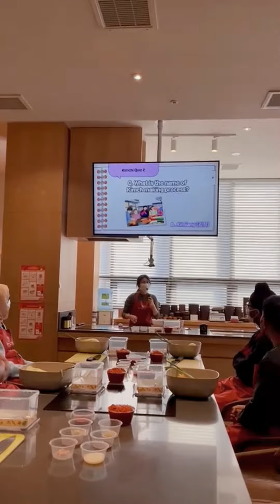YOUTEX LEADERSHIP TRIP TO SOUTH KOREA JANUARY 2023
The winners of YOUTEX FUTURE LEADERS 2023 INSPIRATIONAL WEBINARS and participant of leadership trip are enjoying insightful vacation to South Korea with YOUTEX by International Global Network on January 2023